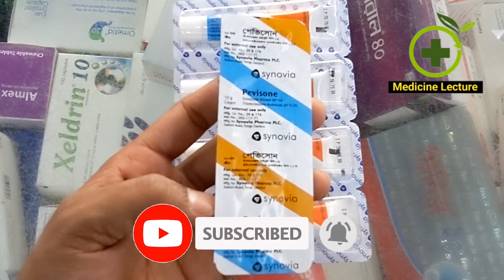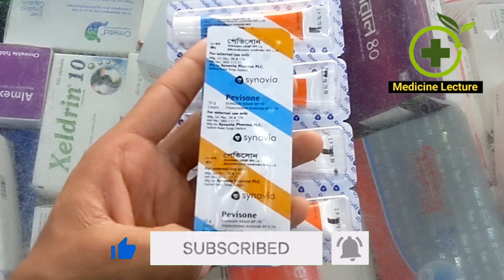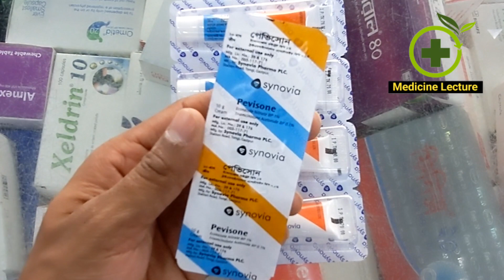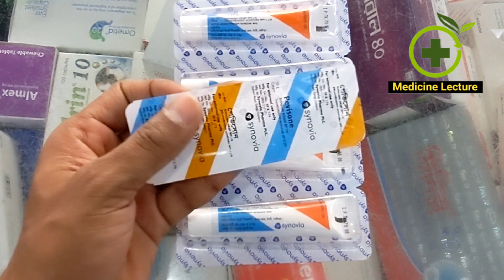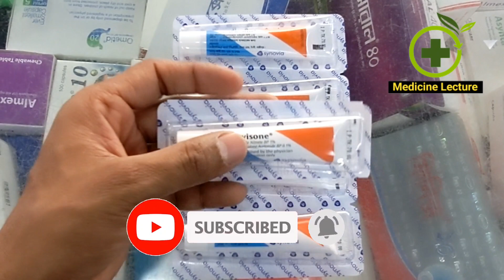দাদ,চর্মরোগ ও চুলকানি দূর করার উপায়।দাদ ও চুলকানির একমাত্র ঔষধ।Pevisone cream full bangla review.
Reviews on "Pevisone Cream" এর সম্পর্কে জানতে পুরো ভিডিওটি দেখুন। আর ডাক্তারের সাথে পরামর্শ করুন।

Medicine name:"Pevisone Cream"
Group name:Econazole Nitrate 1%+Triamcinolone Acetonide 0.1 Topical
Company name:Sanovia Pharma PCL.

 সতর্কতা,